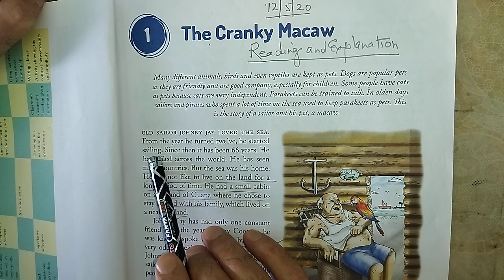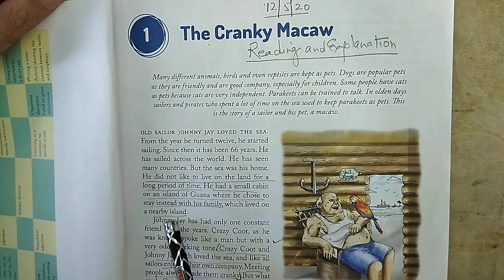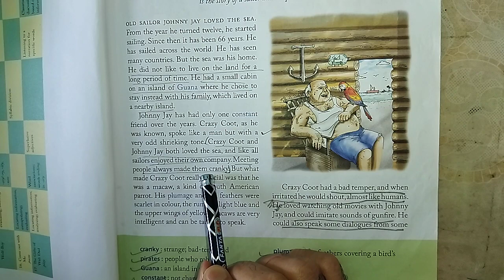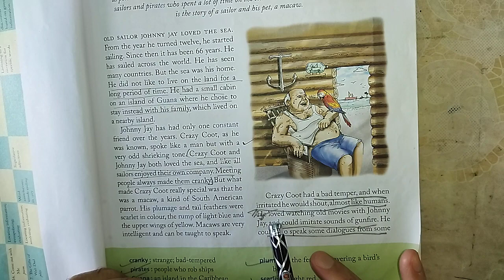The Cranky Macaw Chapter-1 part -2 Class - 6th A.B,C & D English literature